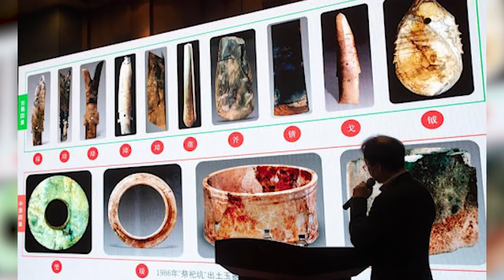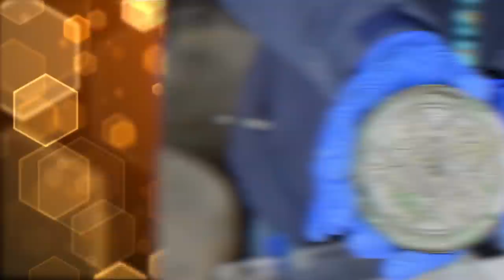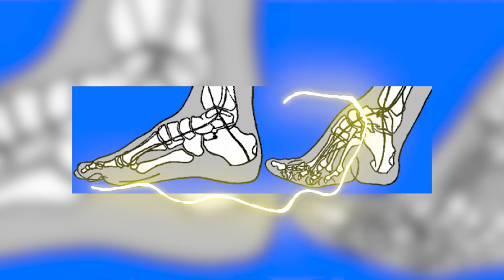Top 10 Mysterious Things People Did In Ancient China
Continuing with the theme of ancient civilizations, we are heading all the way over to China. Yup--from magic mirrors to mysterious beauty remedies, todays list  is a good time. Its pretty wild, Ill say that. So lets countdown our list Top 10 Mysterious Things People Did In Ancient China.